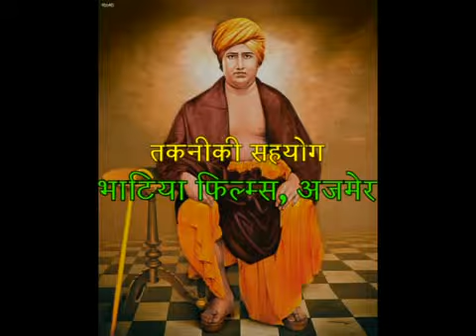037 Chandogya Upanishad 7.1.1-7.4.1 Acharya Satyajit Arya | आचार्य सत्यजित आर्य | छान्दोग्य उपनिषद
आचार्य सत्यजित आर्य, छान्दोग्य उपनिषद